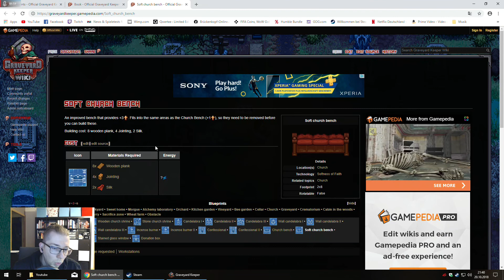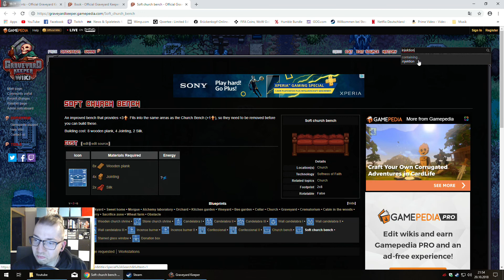Lets Play Graveyard Keeper 45 Deutsch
Kirchenexperimente und goldene Zwiebeln.